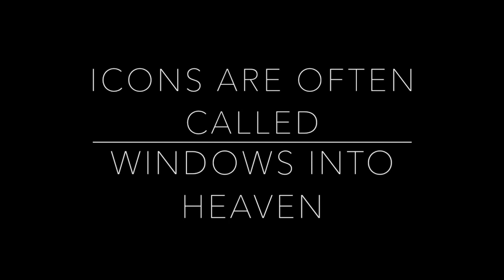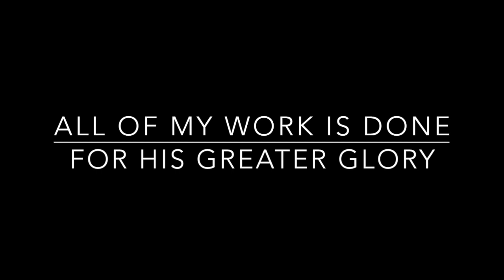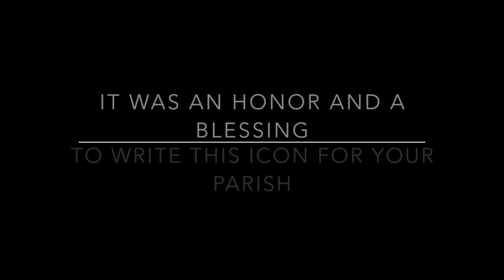Holy Family Icon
This video is about the making of The  Holy Family Icon